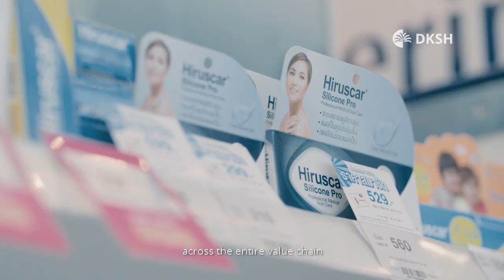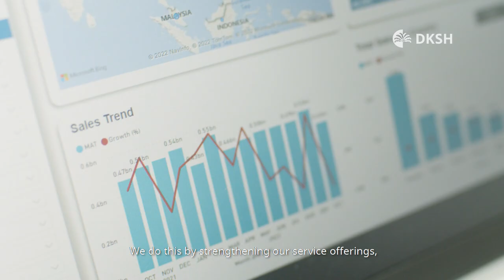DKSH Malaysia Corporate Video (2023)